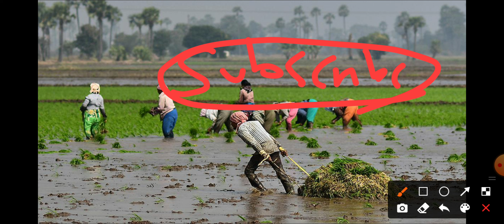ఏపీ రైతులకు శుభవార్త||అన్నదాత సుఖిభవ కింద డబ్బులు జమ||7000+2000 Ap annadata sukhibava latest update